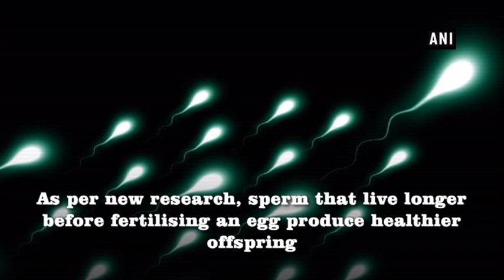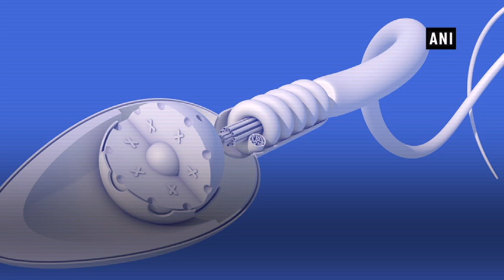Study finds 'old' sperm produces healthier offspring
New Delhi, Feb 18 (ANI): A new research finds that sperm that live longer before fertilising an egg produce healthier offspring. The study was conducted by researchers from the University of East Anglia and Uppsala University in Sweden and shows that longer-lived sperm in an ejaculate of a zebrafish male produce offspring with longer and healthier lifespans - who in turn produce more and healthier offspring themselves - than the shorter-lived sperm in the same ejaculate. Study experts say the findings may have important implications for human reproduction and fertility, particularly in the context of assisted fertilisation technologies. Speaking about it, lead researcher Dr Simone Immler, from UEA's School of Biological Sciences, said, "One male produces thousands to millions of sperm in a single ejaculate but only very few end up fertilizing an egg.” Immler further added, "The sperm within an ejaculate vary not only in their shape and performance, but also in the genetic material that each of them carries. Until now, there was a general assumption that it doesn't really matter which sperm fertilises an egg as long as it can fertilise it. But we have shown that there are massive differences between sperm and how they affect the offspring. "The research team performed in vitro fertilisations by collecting gametes from males and females. They then split the ejaculate of a male into two halves. In one half, they selected for shorter-lived sperm and in the other for longer lived sperm. They then added the sperm to two half clutches from a female to fertilise the eggs and reared the offspring into adulthood. They then monitored their lifespan and their reproductive output for two years. According to Dr Immler, the longer-lived sperm within the ejaculate of male zebrafish, the resulting offspring is much fitter than their full siblings sired by the shorter-lived sperm of the same male. The researchers are currently in the process of identifying the genes underlying their findings.